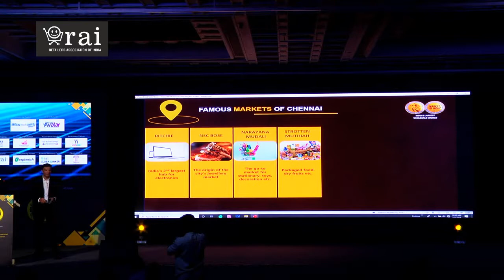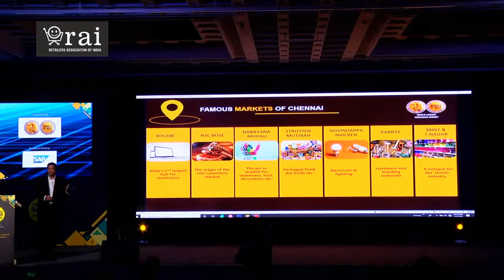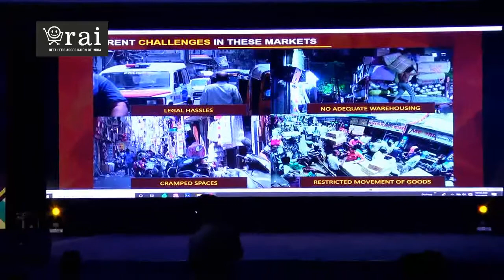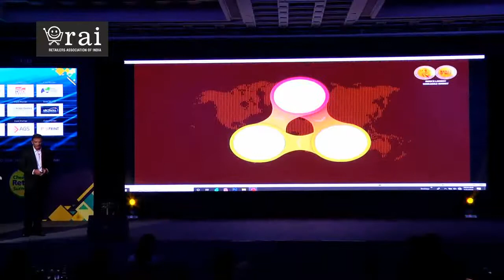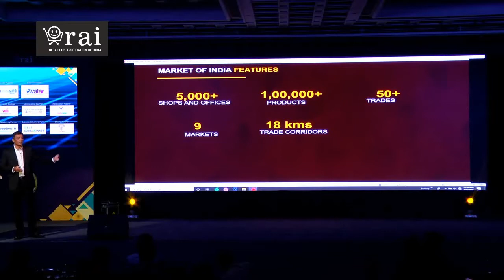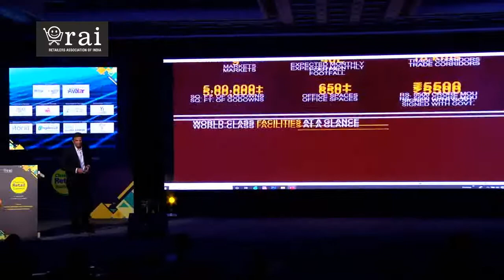Sainath Rajagopal, Executive Vice President - Sales and Marketing, SPR Group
About Chennai Retail Summit (CRS):

Chennai Retail Summit (CRS) brings together decision makers from across Indian retail industry, offering an opportunity to meet with experts and solution providers who can help them achieve their goals. As Chennai Retail Summit 2019 delegate, you will get to network and interact with the top retail experts and leaders to take away knowledge and enhance your understanding of the retail industry.

Chennai Retail Summit will aim at providing a platform for retail leaders and executives to engage in lucid and focused dialogue with their industry friends and other service providers and examine their management objectives in a vibrant environment.